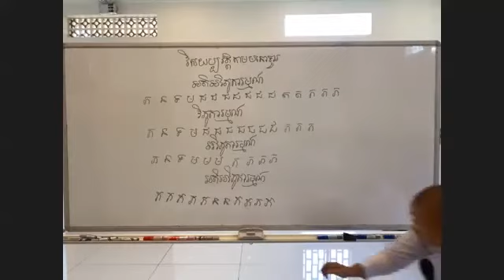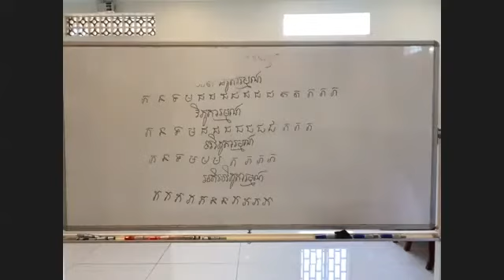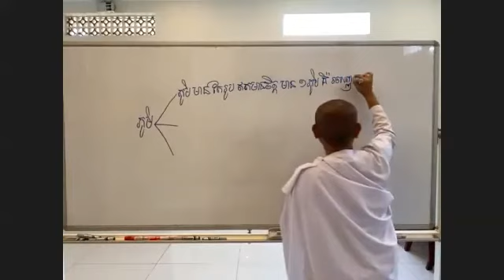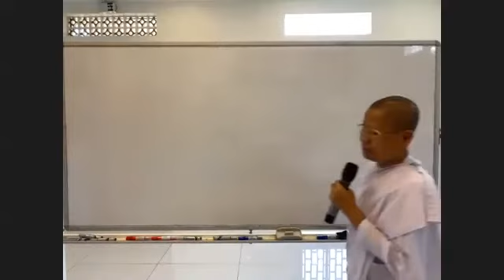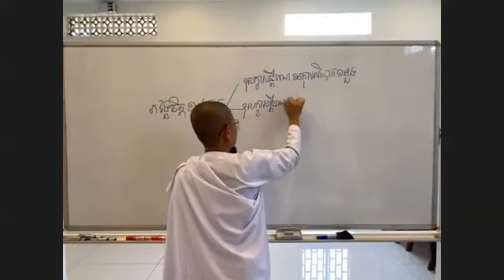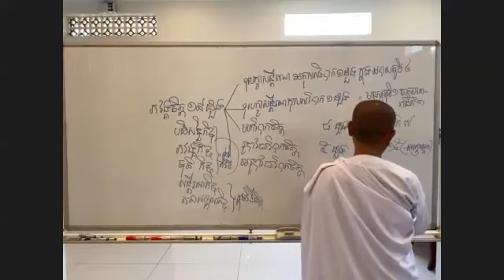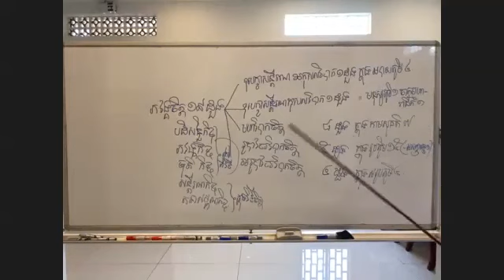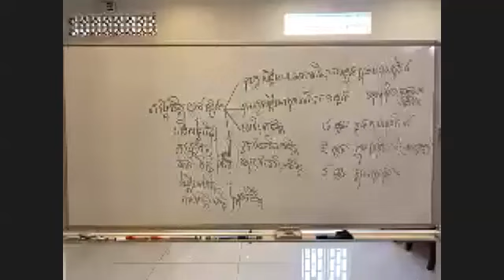បរិច្ឆេទទី០៤-005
សិក្សាព្រះអភិធម្ម បរិច្ឆេទទី៤_វីថិសង្គហវិភាគ តាមសៀវភៅដែលរៀបរៀងដោយ អ្នកគ្រូ អ៊ុំ សុជា និងអ្នកគ្រូ ប៉ោរ សុមាលី